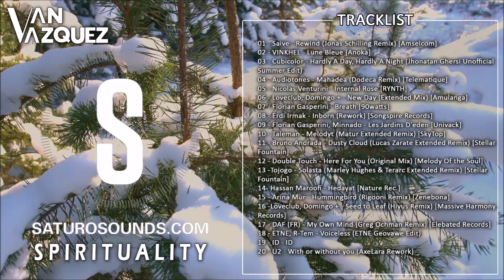Van Vazquez @ Spirituality December 2023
⏩ TRACKLIST ⏩
01 - Saive - Rewind (Jonas Schilling Remix) [Amselcom]
02 - VINKHEL - Lune Bleue [Anoka]
03 - Cubicolor - Hardly A Day, Hardly A Night (Jhonatan Ghersi Unofficial Summer Edit)
04 - Audiotones - Mahadea (Dodeca Remix) [Telematique]
05 - Nicolas Venturini - Internal Rose [RYNTH]
06 - Loveclub, Domingo + - New Day (Extended Mix) [Amulanga]
07 - Florian Gasperini - Breath [90watts]
08 - Erdi Irmak - Inborn (Rework) [Songspire Records]
09 - Florian Gasperini, Minnado - Les Jardins D'eden [Univack]
10 - Taleman - Melodyt (Matur Extended Remix) [SkyTop]
11 - Bruno Andrada - Dusty Cloud (Lucas Zarate Extended Remix) [Stellar Fountain]
12 - Double Touch - Here For You (Original Mix) [Melody Of the Soul]
13 -Tojogo - Solasta (Marley Hughes & Terarc Extended Remix) [Stellar Fountain]
14- Hassan Maroofi - Hedayat [Nature Rec.]
15 - Arina Mur - Hummingbird (Rigooni Remix) [Zenebona]
16 -Loveclub, Domingo + - Seed to Leaf (Hiyūs Remix) [Massive Harmony Records]
17 - DAF (FR) - My Own Mind (Greg Ochman Remix) [Elebated Records]
18 - ETNE, R-Tem - Voiceless (ETNE Geovawe Edit)
19 - ID - ID
20 - U2 - With or without you (AxeLara Rework)

Gracias a todos por viajar con nosotros!
Spirituality musica sutil para oidos selectos